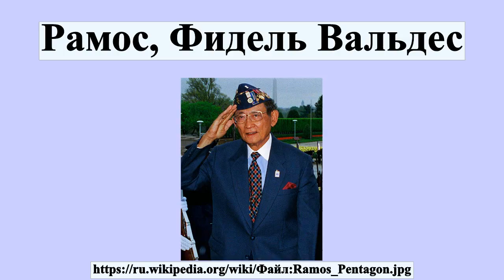Рамос, Фидель Вальдес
Фидель Вальдес Рамос — 12-й президент Филиппин с 1992 по 1998 год.Почётный доктор МГИМО.

Профиль автора: Robert D. Ward Описание Американский фотограф Годы творчества 2000-е годы Место творчества Dansk: USA's forsvarsministerium, PR-afdelingen English: Office of the Secretary of Defense, Public Affairs Français: Cabinet du Secrétaire de la Défense des États-Unis, affaires publiques